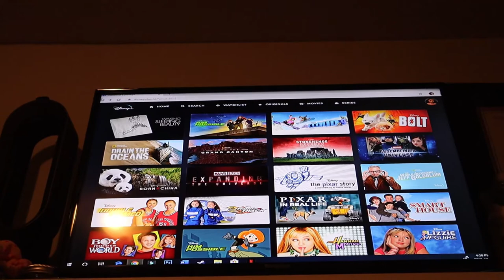Doing Absolutely Nothing | December 4, 2019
With the first of four days off in a row, I took full advantage and did absolutely nothing, other than watching Kim Possible on Disney+.

Equipment:
Camera: Canon EOS M50
Mic: Rode Wireless Go
Tripod: Manfrotto MTPIXI-B PIXI Mini Tripod
Editing Software: Filmora